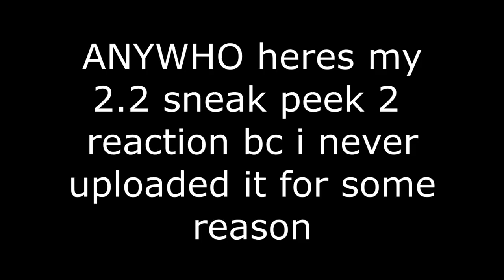My Legal Team Has Advised Me Not To Finish The Title of This Video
Enjoyment: 75/100

Opinion on Difficulty: idfk like bloodbath but a bit harder or sum

Worst Death: 75% x2

Attempts: 2,306

Opinion on Level: buggy, unbalanced, unsynced garbage. I only played this because I had a bet to come to terms with, and I also wanted to test and practice my endurance. This level is garbage though, but it has its charm and is fun when you get consistent

My Experience: probably the luckiest i've been on any level. ever. even luckier than tenth circle and zaphkiel. the fluke i pulled off is ridiculous. not only did i fluke the ENTIRE ship, but i fluked the 99 jump which is comparable to the tartarus first jump according to frost. i would have suffered way more if i got unlucky, but i didnt. so, my experience was rather good lol

Recommend?: no